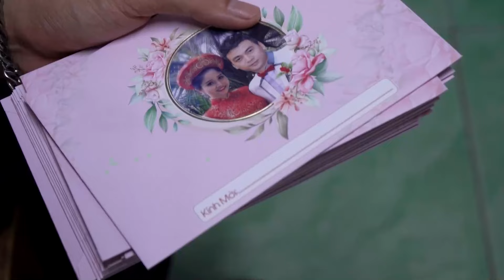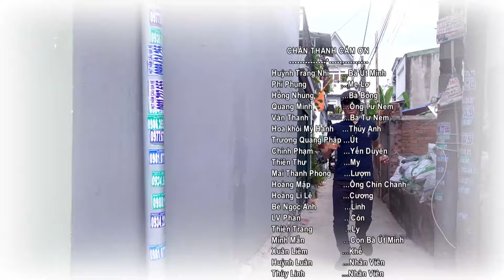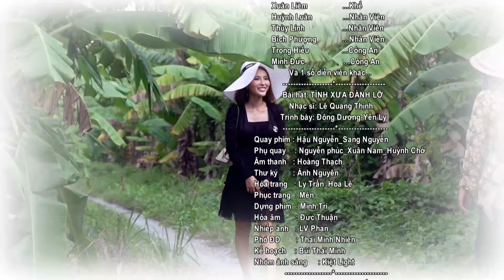[Phim Việt Nam] CHIỀU NGHIÊNG || Tập 1 || Khi Con Người Cố Làm Trái Lẽ Thường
[Phim Việt Nam] CHIỀU NGHIÊNG || Khi Con Người Cố Làm Trái Lẽ Thường
Câu chuyện phim bắt nguồn từ những lời thề những hẹn ước không bao giờ trở thành hiện thực của một dòng họ với những con người luôn đau đáu luôn khát khao hạnh phúc, những người toan tính đam mê… tất cả pha trộn thành một bức tranh lung linh nhiều sắc màu trần thế với đủ gia vị cay đắng ngọt ngào và với những phận đời hiu hắt như chiều nghiêng.
Đạo Diễn: Hoàng Mập
Các diễn viên tham gia: Cao Minh Đạt, Nguyệt Ánh, Ngọc Thuận, Khánh Trinh, Huỳnh Thảo Trang, Đông Dương, Thuỳ Trang, Ngân Quỳnh,...